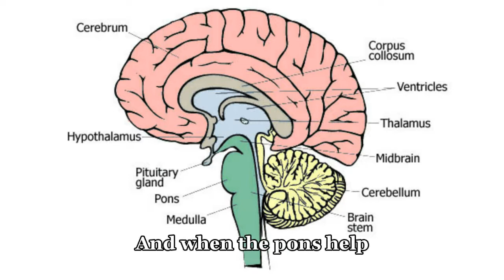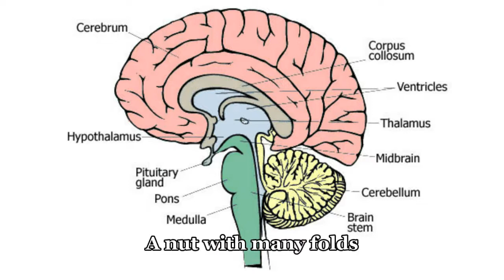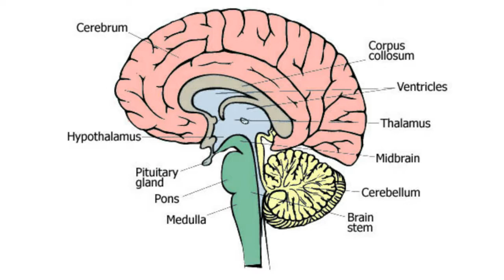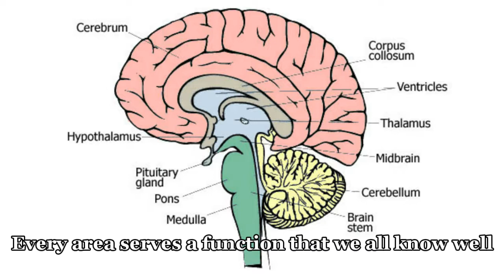[AP psychology song] The Brain Tree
This is a song I did for my AP psychology project.